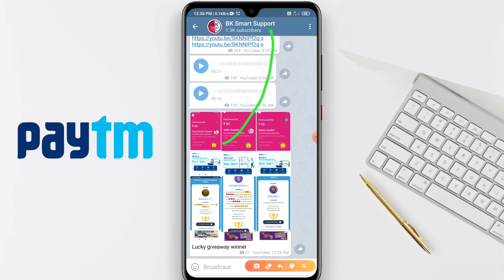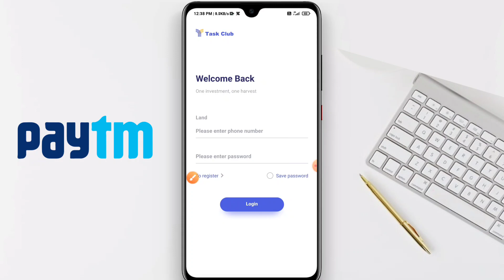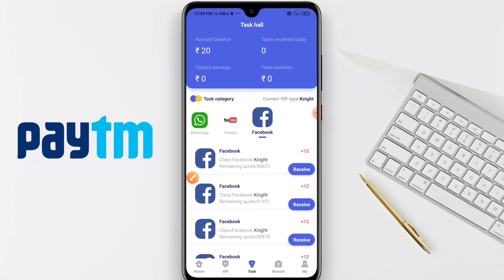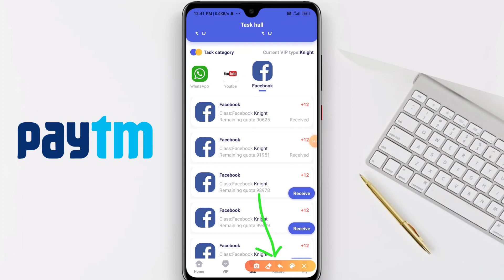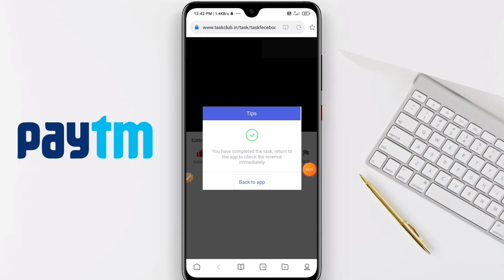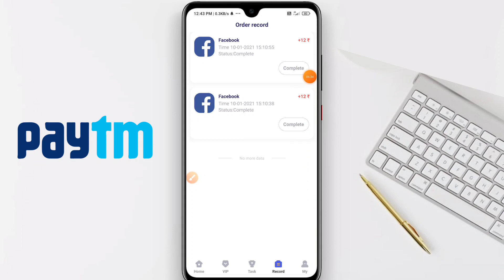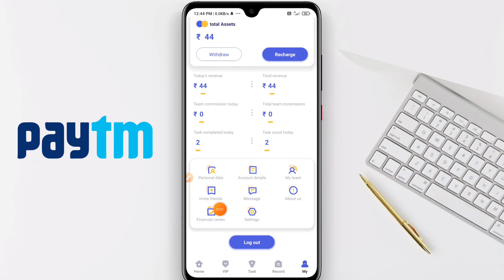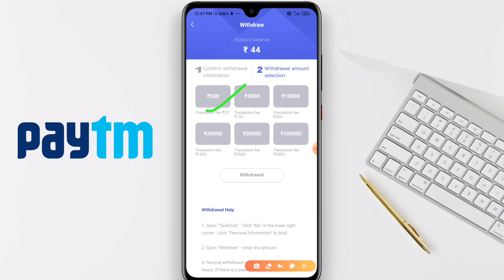Instant Paytm LoOt ₹12+₹12 🤑 Free Paytm Cash Earning App | Earn Money App Payment Proof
1) Minimum Redeem ₹1 App
2) 1 Rs Redeem App 2021
3) Instant Paisa Dene Wala App
4) Paise Kamane wala App
5) Paytm Cash Earning Apps
6) Earning App Paytm Cash
7) New Self Earning App 2021
8) Refer And Earn Paytm Cash
9) New Earning App 2021
10) Make Money Online
11) Earn Money Paytm Cash 2021